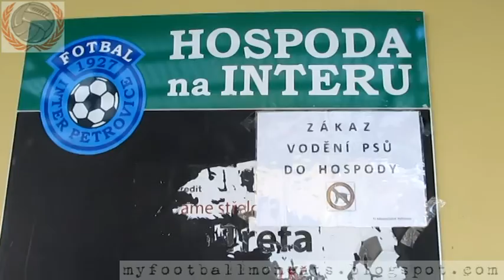Inter Petrovice - Slovan Orlová 01.11.2015 (1-3) 7-Poziom-Czechy